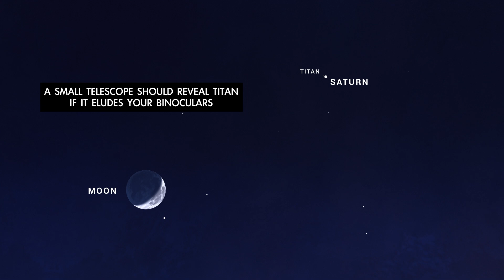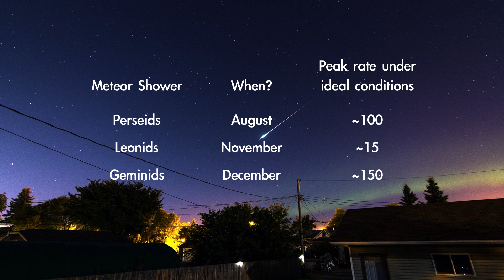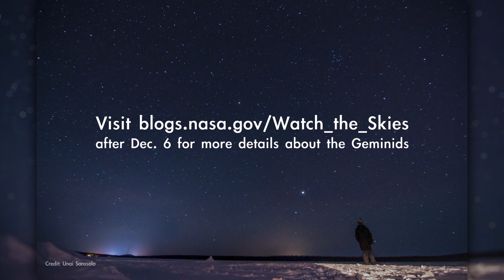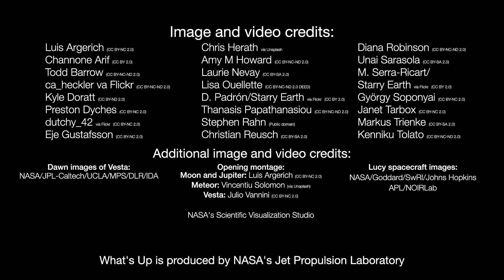NASA What's Up: Skywatching Highlights for December 2023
What are some skywatching highlights in December 2023?
Clear skies will make for ideal viewing of the Geminid meteor shower, and grab your binoculars to search for asteroid Vesta.

0:00 Intro
0:14 Moon & planet highlights
0:59 Geminid meteors peak
2:05 Observing asteroid Vesta
4:08 December Moon phases